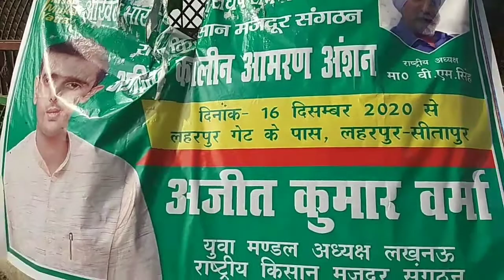सीतापुर में किसान नेताओ का आमरण अनशन।